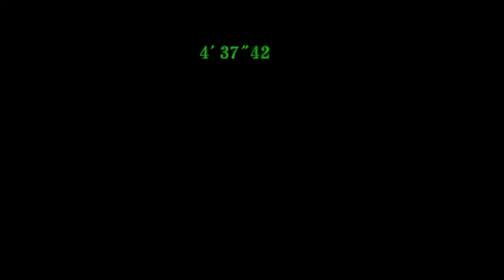RESIDENT EVIL:CODE VERONICA X Battle Mode Chris A Rank (PS4 EU Version )